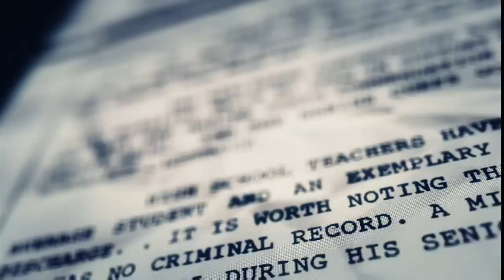Tom Clancy’s Ghost Recon® Wildlands#05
Souvenirs d'une aventure...